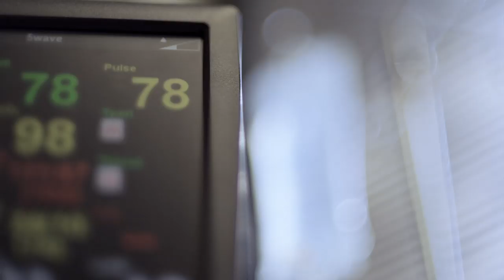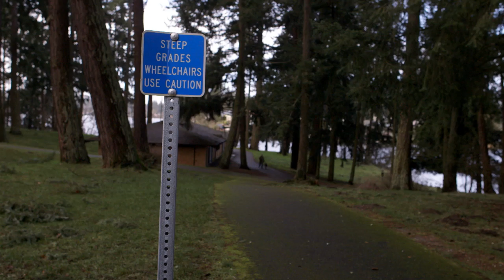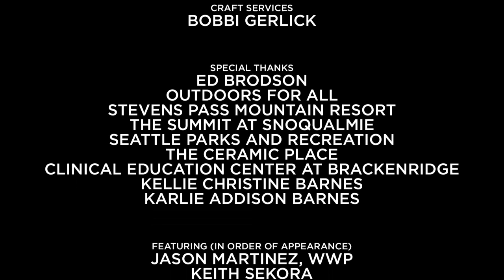How adaptive sports helped Veterans Keith and Chris find friendship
Friendship can help wounded veterans get through the effects of war. Keith Sekora and Chris Wolff's friendship helped encourage each other to push through their physical and invisible wounds of war.

Keith Sekora and Chris Wolff met through a WWP camp for adaptive sports, and have been helping each other break through physical and emotional barriers ever since. While they each live with different wounds of war, Keith, traumatic brain injury (TBI) and Chris, paralysis, they both struggle with fear of trying new things. Through their friendship and participation in adaptive sports, they are getting stronger and overcoming the fear that they thought would hold them back.

WWP serves veterans and service members who are disabled, have post traumatic stress disorder (PTSD), traumatic brain injuries (TBI), or were wounded from their military service on or after September 11, 2001. To learn more visit woundedwarriorproject.org/